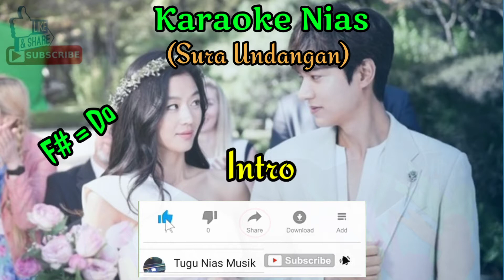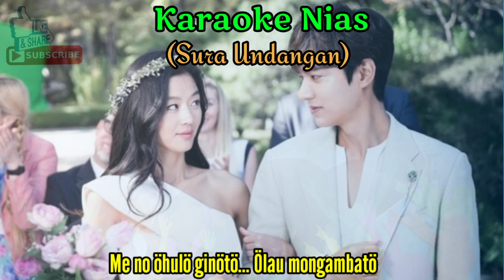Karaoke Sura Undangan Nias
selamat menikmati karaokenya guys